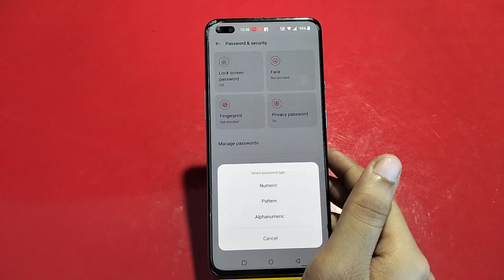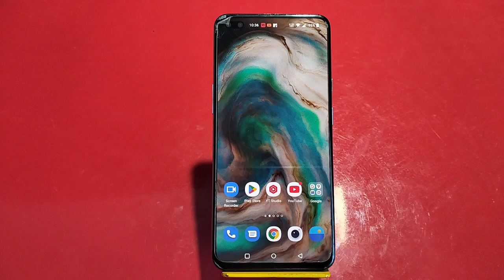How To Set Pattern Lock In OnePlus Nord 2T, OnePlus Nord 2T Mein Pattern Lock Kaise Lagaen,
How To Set Pattern Lock In OnePlus Nord 2T, OnePlus Nord 2T Mein Pattern Lock Kaise Lagaen, Pattern Lock Setting In OnePlus Nord 2T,